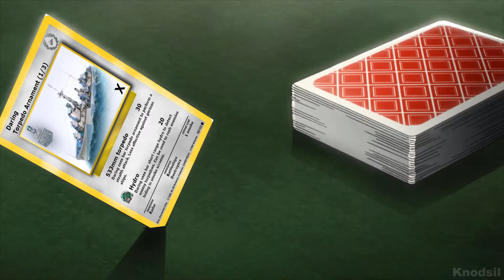Jotaro VS D'Arby - Battle Of The Premium Ships (Part 1)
Jotaro travels to Egypt to meet D'Arby, who has stolen his premium ships. In a desperate attempt to get them back, Jotaro challanges D'Arby to his own game.

Credits:
JoJo's Bizarre Adventure: Stardust Crusaders - Battle in Egypt Episode 35 – D'Arby the Gambler, Part 2